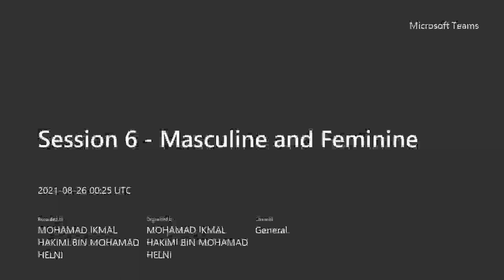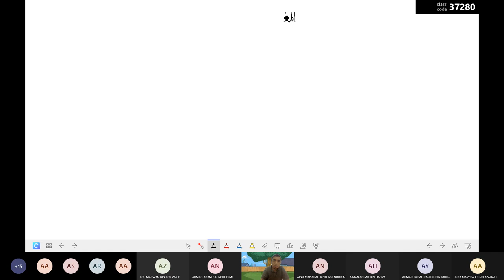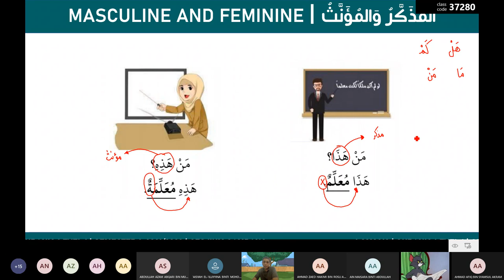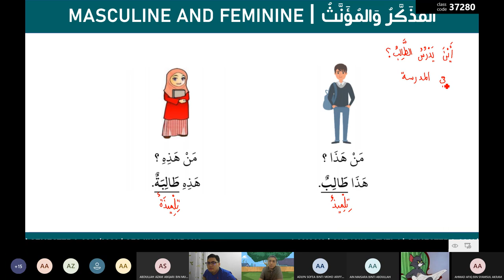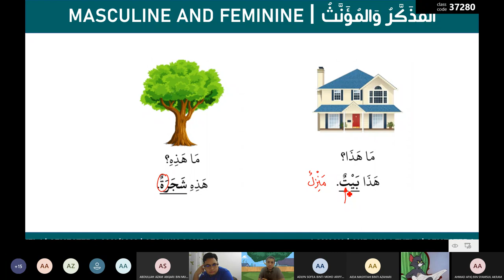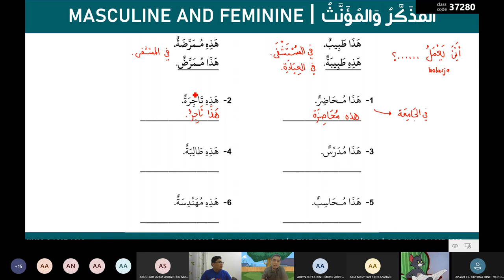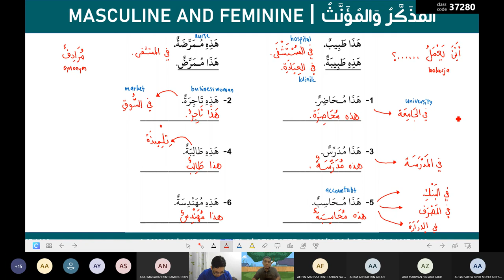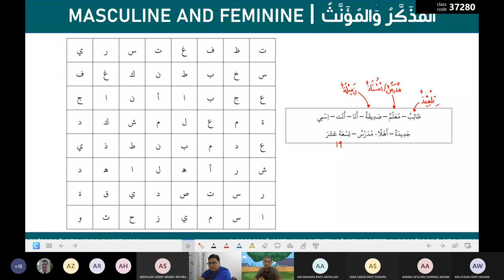419 | Session 6 - Masculine and Feminine